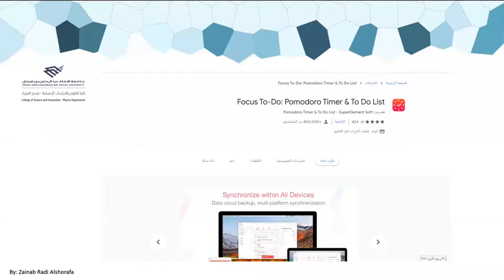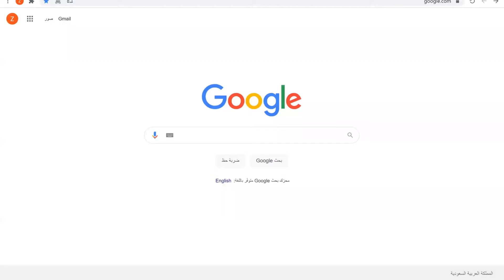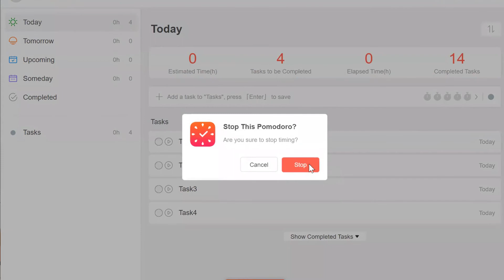Focus To-Do: Pomodoro Timer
Pomodoro Timer
منظم الوقت والمهام